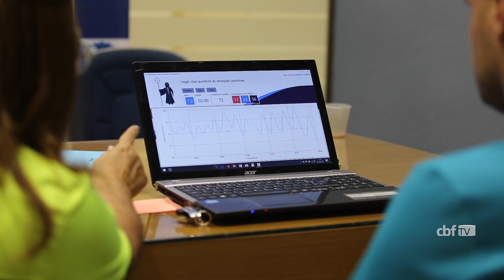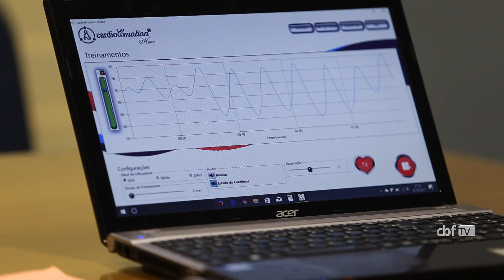Árbitro de Vídeo: em busca da concentração ideal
O Árbitro Assistente de Vídeo (VAR) ganhou um reforço importante. Para usar bem a ferramenta, é necessário estar com a cabeça bem tranquila para garantir o nível de concentração ideal. Foi por isso que a tecnologia ganhou o importante reforço. A Comissão de Arbitragem da CBF convocou as psicólogas Marta Magalhães e Marta Minopoli para um intensivo com os participantes do curso de capacitação do VAR, realizado no Eco Resort Oscar Inn, em Águas de Lindóia (SP).

Na noite da última quinta-feira (28), as profissionais fizeram uma apresentação dos métodos que utilizam aos árbitros e assistentes e promoveram alguns testes. Primeiro, os participantes desenvolveram algumas respostas no papel. Na sequência, foram para a máquina. Com cada um sendo testado de forma individual, foram medidos níveis de respiração, concentração e ansiedade, além da coerência cardíaca.

– Foi um avaliação muito boa. A Doutora Marta trabalha o pilar mental há alguns anos com a gente. Fizemos alguns testes e por último foi realizado o cardioemotion, que é novo para nós. Ele trabalha a respiração e a concentração, que será fundamental para o trabalho do Árbitro de Vídeo. É preciso estar altamente focado para ficar atendo a tudo o que está passando nos monitores e aguardando as solicitações dos árbitros de campo. Então, aprendemos aqui o quanto é importante o controle da respiração – avaliou o árbitro assistente Flávio Barroca.

Na manhã desta sexta-feira (29), os resultados foram apresentados aos participantes e houve comparativos entre os níveis. A psicóloga Marta Magalhães explica que é importante que os próprios árbitros e assistentes se conheçam para que possam fazer um controle dos aspectos mais importantes.

– Os árbitros e assistentes foram submetidos a três testes diferentes. O primeiro foi o de atenção concentrada, dividida e alternada. São ferramentas que eles vão utilizar no árbitro de vídeo. Depois foi feito o teste de personalidade, para nós estarmos elencando os cinco fatores principais para fazer as intervenções necessárias no antes, durante e depois das partidas. Por fim, fizeram o biofeedback, que mede a coerência cardíaca e o nível de estresse e ansiedade das tomadas de decisões. Com o árbitro sabendo como é a sua respiração, ele terá esse poder de cuidar melhor dela para ter foco e tomadas de decisões mais efetivos – destacou.